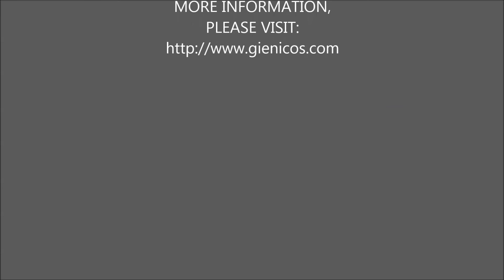Multi Cavities Manual Aluminum Lipstick Mold 12.1mm Or Customized Diameter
The Lipstick mould is specially designed for manual lipstick DIY. It also suit for
market with low manpower cost, and good for customer who just begins with
cosmetic manufacturing. It customize all kinds of lipstick molds made in  Aluminum and silicone.